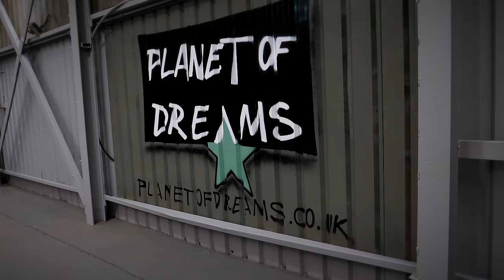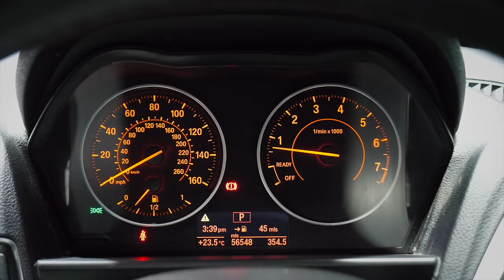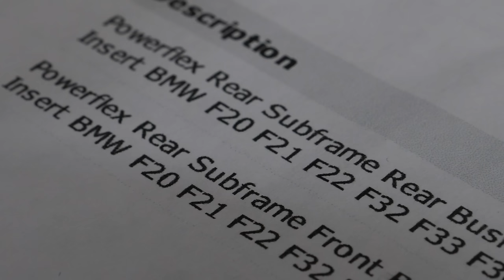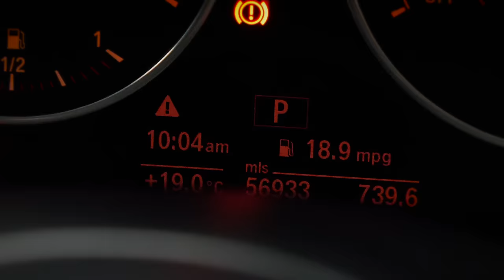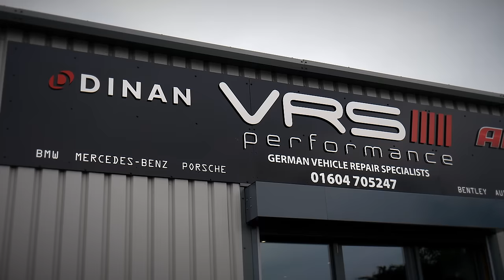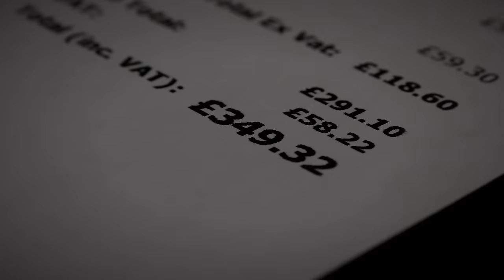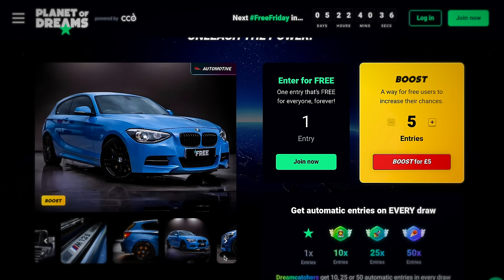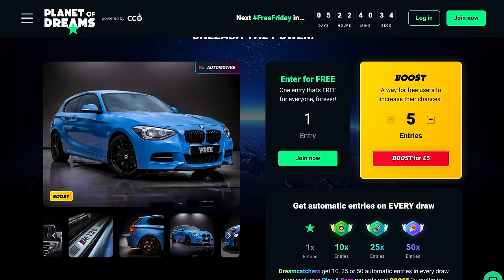THE TRUTH ABOUT THE BMW M135i - PART 2